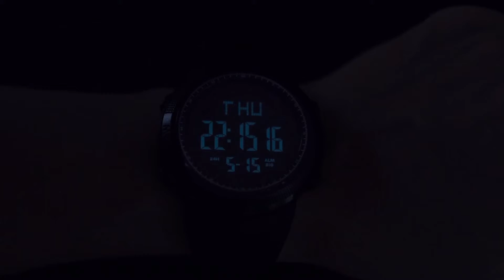Panars Synoke 8001 Water prrof watch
Only available with us